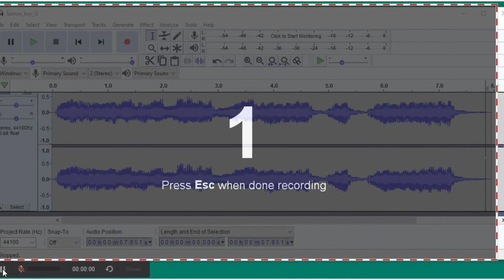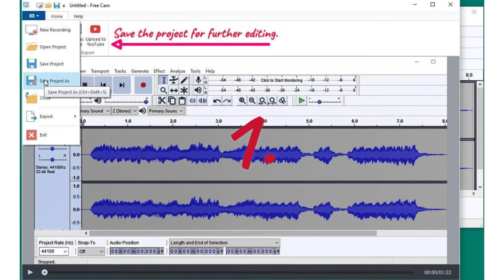Make a Screen Recording on a PC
This clip shows iSpring Free Cam being used to make a screen recording of a project, tutorial or demo in Windows 10. This was created by the PDST Music team in Ireland.